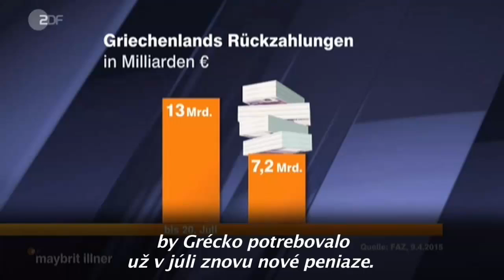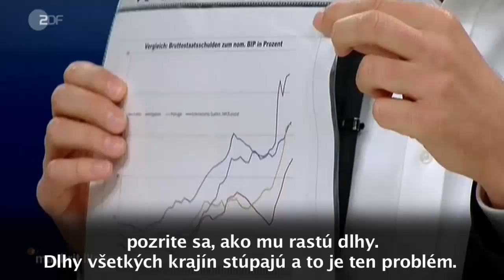Richard Sulík u Maybritt Illner / ZDF - Únia egoistov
Video zo dňa 4.6.2015 - Richard Sulík sa dňa 4. júna 2015 zúčastnil diskusie na tému "Únia egoistov? - Jednota Európy v ohrození?" v politickej relácii Maybrit Illner, ktorú vysiela nemecká televízna stanica ZDF. (Viac info nájdete na Už po druhý krát mal ako spoludiskutujúceho Martina Schulza, predsedu Európskeho parlamentu. Ďalšími hosťami relácie boli Giorgos Chondros, člen ústredného výboru strany SYRIZA, Ulrike Guérot, politologička a historička a Christoph Paulus, profesor konkurzného práva.

Richard Sulík v relácii vysvetľuje, že Grécko nemá šancu prežiť v tej istej menovej únii, v ktorej sú členmi tiež Nemecko, Holandsko či Rakúsko. Možnosti sú teda dve, buď Grécko eurozónu opustí alebo v nej zostane, a tým pádom ho budeme musieť každý rok naďalej podporovať. Opätovne vyvstáva otázka, či je solidarita v tomto prípade na mieste. Tri roky sú partneri eurozóny solidárni a poslali do Grécka množstvo peňazí. Aké plusy ale táto solidarita priniesla? V Grécku sa nezamestnanosť zdvojnásobila a je jednou z najvyšších na svete. Priemyselná produkcia je na úrovni 70.-tych rokov, ekonomika o štvrtinu nižšia, zadlženosť stúpa. Grécko podľa neho nemá šancu prežiť v eurozóne dlhodobo bez toho, aby bolo sústavne podporované.

Richard Sulík zároveň upozorňuje, že zmluvy EÚ hovoria o tom, že krajiny si za svoje dlhy ručia samy. Tým pádom boli zmluvy porušené už pred piatimi rokmi, odkedy začali chodiť Grécku peniaze z EÚ. Keď sa nenájde riešenie čo najskôr, budú títo hostia sedieť o päť rokov za rovnakým stolom a konštatovať, že stratili ďalšie roky a financie.

Viac info o "Richard Sulík u Maybritt Illner / ZDF" nájdete na